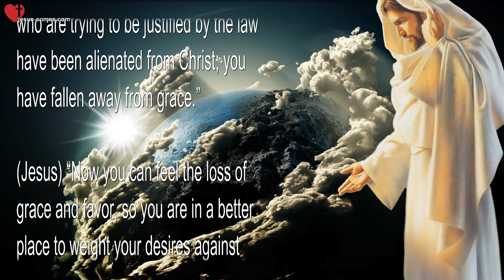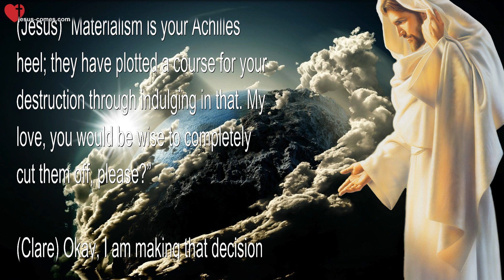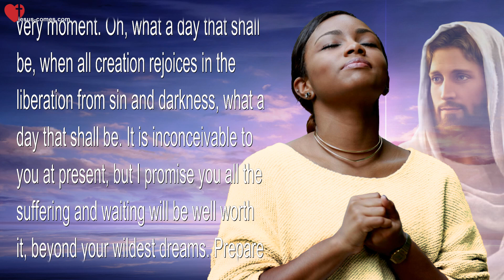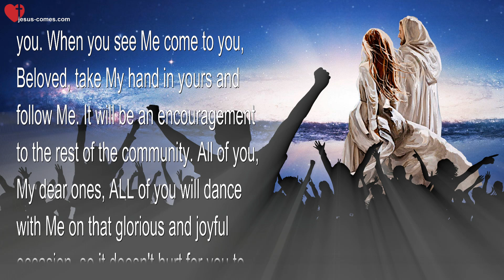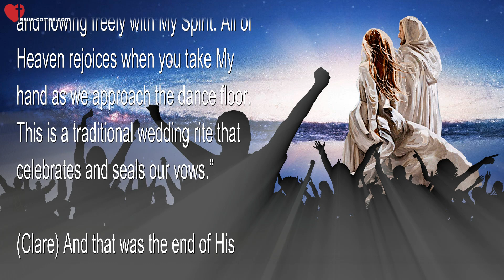Sep 8, 2023 ❤️ Jesus says... The whole World waits on baited Breath for that very Moment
The whole World waits on baited Breath for that very Moment

September 8, 2023 - Words from Jesus thru Sister Clare

(Clare) In Galatians 5:4 it says: “You who are trying to be justified by the law have been alienated from Christ; you have fallen away from grace.”

(Jesus) “Now you can feel the loss of grace and favor, so you are in a better place to weight your desires against holy decisions.”

(Clare) I can feel the loss of grace, Jesus, and I don't like this feeling.

(Jesus) “Materialism is your Achilles heel; they have plotted a course for your destruction through indulging in that. My love, you would be wise to completely cut them off, please?”

(Clare) Okay, I am making that decision now. Lord, help me preserve Holy poverty.

(Jesus) “I am with you, Clare, and will give you more strength. Every little thing you deny yourself counts for forward motion and overcoming all sorts of temptations. There are many trials yet to come so ready yourself My Bride.”

(Clare) Oh Jesus, I want to go home.

(Jesus) “Not yet, beloved, but soon.”

(Clare) That's my favorite word... soon.

(Jesus) “I know, it is the same with many of My children; patience is running out, but rest assured that My mercy is making headway by leaps and bounds because of your sacrifices. The whole world waits on baited breath for that very moment. Oh, what a day that shall be, when all creation rejoices in the liberation from sin and darkness, what a day that shall be. It is inconceivable to you at present, but I promise you all the suffering and waiting will be well worth it, beyond your wildest dreams. Prepare yourselves, My children, prepare yourselves. Those who are ready will rejoice with unspeakable joy, so great will be their reward.

“The remorse of sin and neglect of the soul will dampen joy for others. That is why We are working with you to remove those things, so you may have the upmost joy in that hour of your redemption.

"How joyful it will be for those who live for others and demonstrate the heart of the Gospel. How great your reward, my steady ones. I would love for you and I to practice the final dance in the ballroom for when we will celebrate. I want this dance to be so very real to you. It will be an encouragement to the rest of the community. All of you, My dear ones, ALL of you will dance with Me on that glorious and joyful occasion, so it doesn't hurt for you to practice. Prayer time is also for rejoicing and flowing freely with My Spirit. All of Heaven rejoices when you take My hand as we approach the dance floor. This is a traditional wedding rite that celebrates and seals our vows.”

(Clare) And that was the end of His message. Dear family, do your very best not to live solely for yourselves. We must care for the needs of everyone around us, to our utmost capacity.